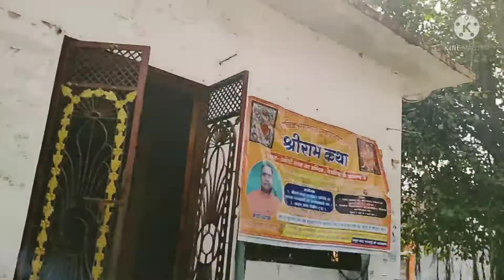Daily vlog, Satyanarayan Bhagwan Katha#pooja deoria.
Amethi Mandir, Deoria. Satyanarayan Bhagwan Katha and Kadhai chadwa to mata Rani.